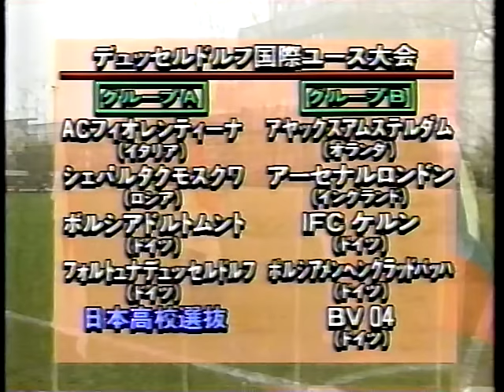第73回高校サッカー【欧州遠征】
選手権大会優秀選手による高校選抜の国際ユース大会